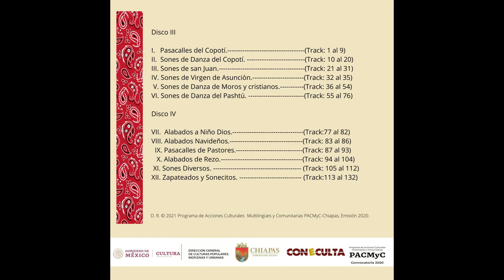Sones a San Juan: 2° son de Castillo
“2° Son de Traida de Castillo (Suskuy´).” 25/132.

-Calendario Ritual de la Música Zoque de Ocozocoautla, Volumen 3 y 4.

-Segundo Son de Traída de Castillo.  7° Son de san Juan.

 Sones se tocan el 24 de Junio en Honor a San Juan Bautista.
Esta música fue grabada en Mayo-Junio 2021, por:
  -Shofar estudios.
  -Green House estudios.

~José Alejandro Burguete sarmiento-Flaúta y Kape´ Sus´kuy (Pito).
 ~Ramón Ernesto Jiménez González-Tambor Zoque (Kowa´).

           (Versión del Mtro. Pedro Alegría Gutierrez. 2004, Flaúta y Carrizo).

Becarios del proyecto:
Calendario Ritual de la Música Zoque de Ocozocoautla, vol. 3 y 4.
PACMyC-Chiapas, Emisión 2020.